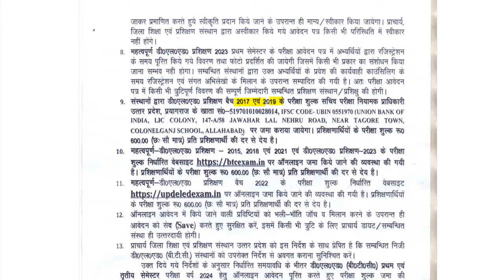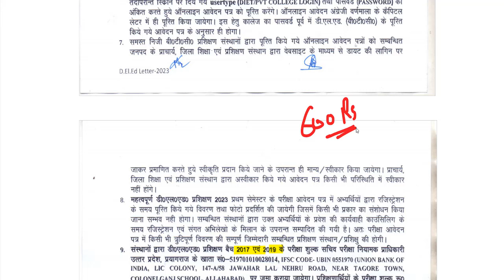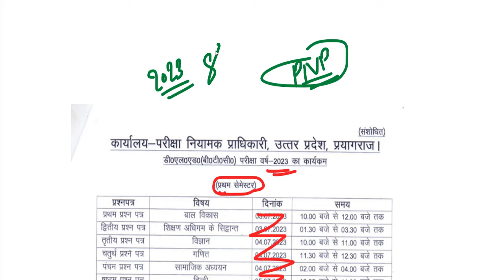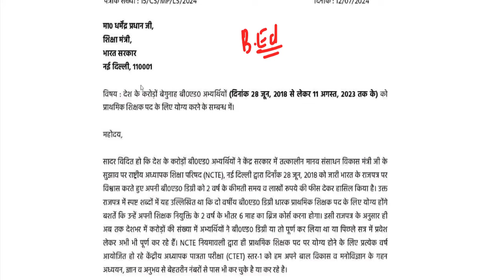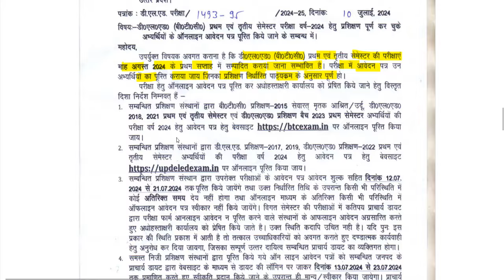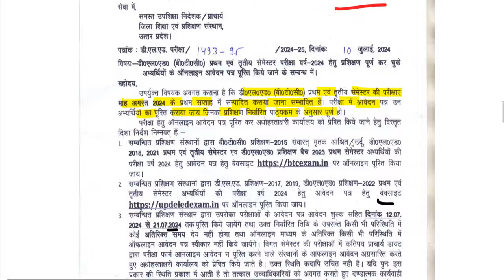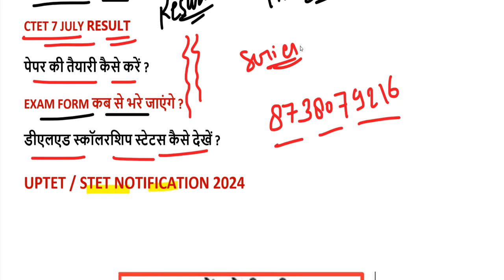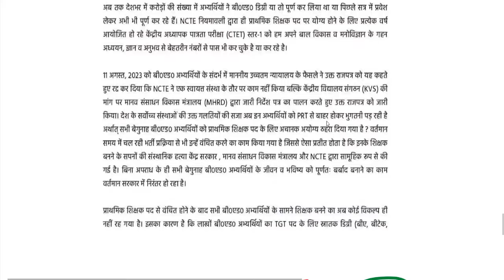DELED 1ST समेस्टर परीक्षा तिथि /deled 3rd semester exam date/deled first semester exam date 2024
up deled (btc) 1st, 2nd ,3rd ,4th semester scrutiny result 2024-

upb.ed counseling
UP BED EXAM DATE RELEASED,
UP b.ed exam date aa gaya
UP B.Ed EXAM POSTPOND,
up b.ed latest update,
up.bed exam news today

d.el.ed registration form fill up 2024
result of deled entrance exam 2024
deled 3rd semester exam date 2024
deled entrance exam 2024 passing marks
d el ed counselling process 2024 date
Content gap
how to download deled admit card 2024
d.el.ed form fill up 2024 last date
deled counselling 2024 documents required
deled entrance exam 2024 age limit
how to fill deled counselling form 2024
mp d.el.ed admission 2024 last date
d.el.ed entrance exam preparation 2024
up deled 3rd semester exam form 2024
how to check deled entrance result 2024
deled entrance exam 2024 kitna rank chahiye
deled counselling 2024 payment process
mp d.el.ed admission 2024 online apply
pre d.el.ed entrance exam 2024 admit card
best book for deled entrance exam 2024
d.el.ed entrance exam ka result kab aaega 2024
deled entrance exam 2024 online classes mp